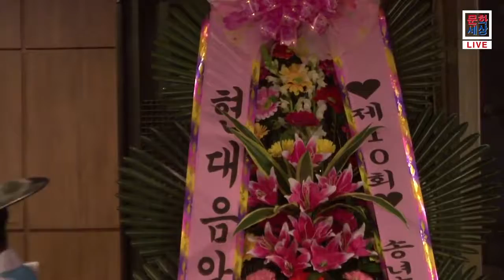도유정 한량무연출 제10회연예인출동 송년의밤디너쇼 큰룡꿈의음악여행 드래곤드림뮤직예술단제공